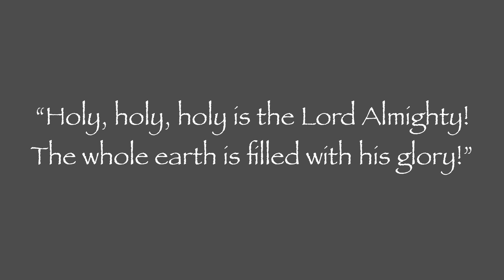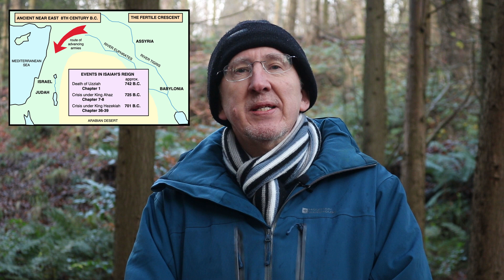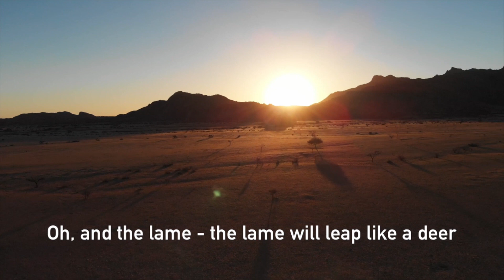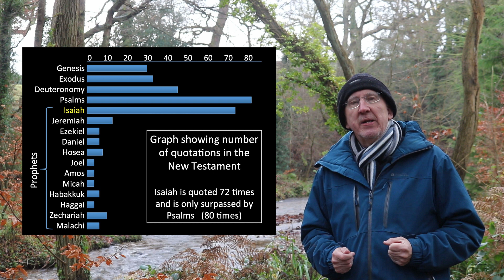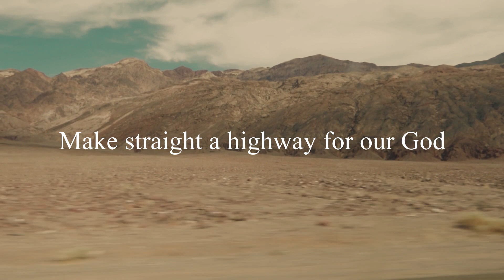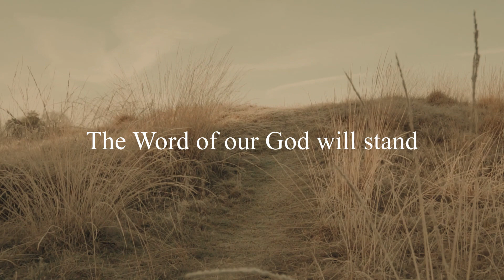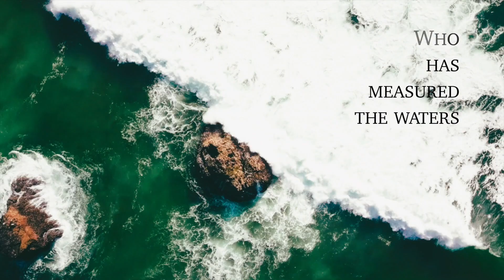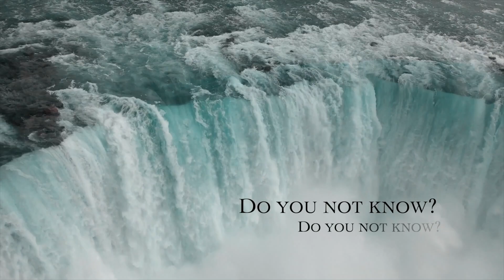Immanuel - God Is With Us (Online Event Part 1)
Join singer & songwriter Paul M Harvey for the first part of our journey together through the prophecies of Isaiah. The Book of Isaiah is the prophetic pinnacle of the Old Testament. It presents us with a vast canvas of ideas, themes and images. It can therefore appear somewhat overwhelming. The two part programme looks at the words of Isaiah through original songs, breath-taking visuals and short devotionals from:

Dr RT Kendall (author and former Minister of Westminster Chapel)
George Verwer (evangelist and founder of Operation Mobilisation)
Andrew Graham (pastor at Bradley Road Evangelical Church)
Graeme Fairbairn (former Pastor of Wycliffe Baptist Church, Reading)
Dr Bawa Leo (mobilisation Consultant at WEC International)

You can access the Immanuel - God Is With Us multi-media project and enjoy the 16 songs, music videos, musical manuscripts, lyrics, explanatory videos and resource booklets for free

To watch Immanuel - God Is With Us (Online Event Part 2) use this

Written & presented by Paul M Harvey
Songs by Paul M Harvey
Backing tracks and audio recordings by Matt Condon
Music Videos by Jonathan Powell
Production, filming & editing by Jonathan Powell

Grateful thanks to: Dr. RT Kendall, George Verwer, Graeme Fairbairn,
Andrew Graham, Dr. Bawa Leo & Rose Harvey

Scripture quotations taken from The HOLY BIBLE
Used by permission of Hodder & Stoughton